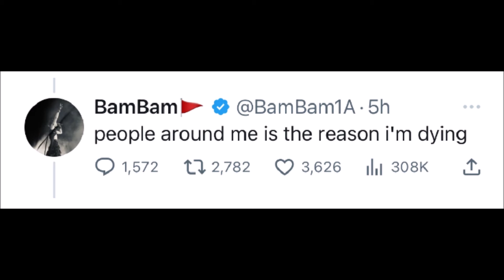เกิดอะไรขึ้น แบมแบม โพสต์จอดำ จะจากไปตลอดกาล แฟนทั่วโลกห่วงสุขภาพจิต